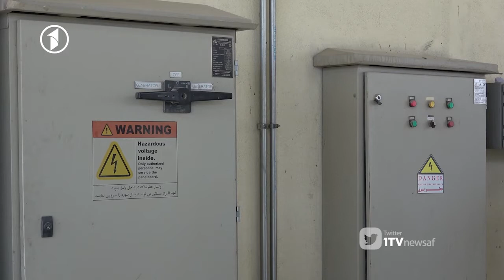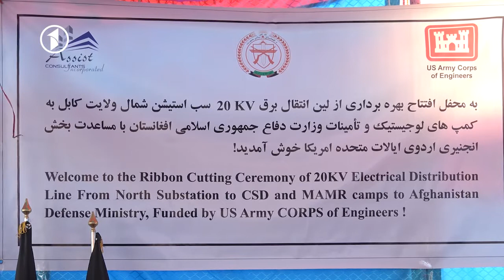صرفه‌جویی در مصرف انرژی نهادهای امنیتی و دفاعی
نیروهای پشتیبانی قاطع در افغانستان روند کاهش مصرف انرژی برق و سوخت‌بار بخش‌های وزارت دفاع ملی را آغاز کرده است.
در نخستین گام این روند، فرماندهی بخش تدارکات وزارت دفاع ملی به کمک فرماندهی ماموریت پشتیبانی قاطع با سیستم برق وارداتی وصل شد.
با افتتاح این سبستشین فعالیت هشت‌صدوهفتادو چهار جنراتور درین فرماندهی متوقف شد که از این طرق، سالانه چهل وپنج میلیون دالر صرفه جویی خواهد شد.